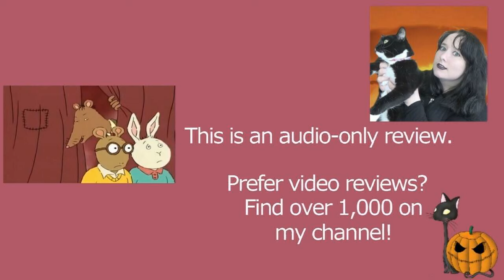Arthur S01E02 Arthur and the Real Mr Ratburn | Arthur the Aardvark | Review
MY BOOKS What's your review of the Arthur episode Arthur and the Real Mr Ratburn (S01E02)? It's directed by Greg Bailey, and is based on the book characters by Marc Brown. [OPEN FOR LINKS AND FACTS!] Arthur ArthurtheAardvark MarcBrown Do you want to watch Arthur episodes? Did you enjoy the full series or just parts of it? Scroll down for more information!

Amy McLean

About Arthur S01E02 Arthur and the Real Mr Ratburn

Episode Voice Cast and Characters:
Michael Yarmush - Arthur Timothy Read
Michael Caloz - Dora Winifred Read
Bruce Dinsmore - David Read / Binky Barnes
Sonja Ball - Jane Read
Daniel Brochu - Buster Baxter
Jodie Resther - Francine Alice Frensky
Melissa Altro - Mary Alice Crosswire
Luke Reid Brandon - Alan 'The Brain' Powers
Arthur Holden - Emil Nigel Ratburn III
Tamar Kozlov - Prunella Deegan
Patricia Rodriguez - Sue Ellen Armstrong
Walter Massey - Principal Herbert Haney
Joanna Noyes - Grandma Thora Read
A.J. Henderson - Grandpa Dave / Ed Crosswire
Bronwen Mantel - Mrs. Sarah MacGrady
Susan Glover - Mrs. Powers
Rick Jones - Additional Voices
Terrence Scammell - Mr. Powers